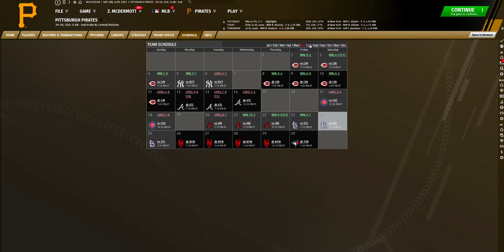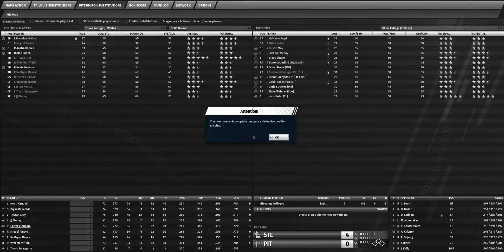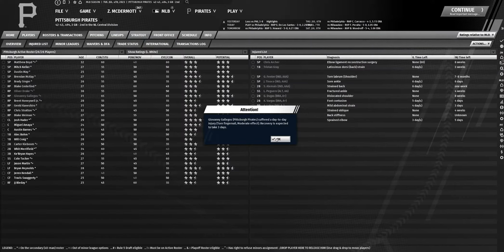OOTP 21 -- Episode 44 -- The Cardinals strike back -- Pittsburgh Pirates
The Cardinals don't like losing and they take a day to remind us.